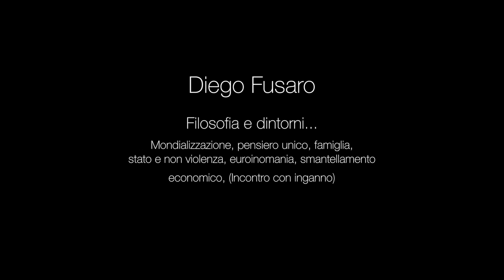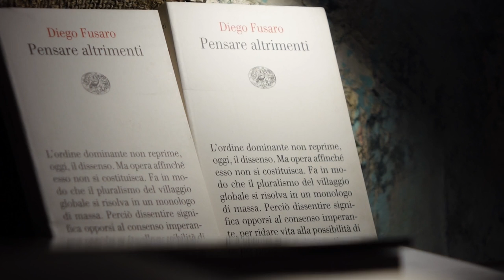DIEGO FUSARO: Globalizzazione e violenza. Hitler è tornato, ma senza svastica